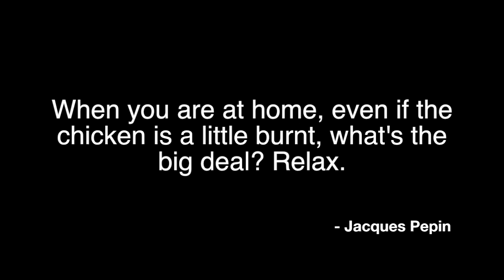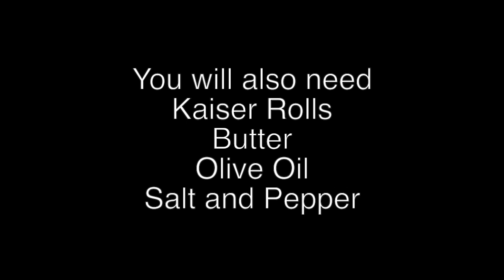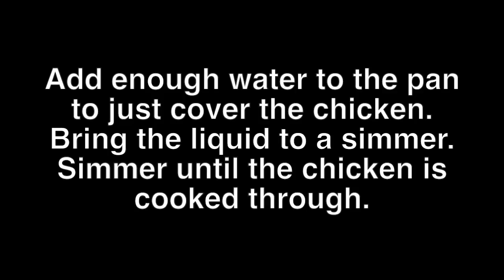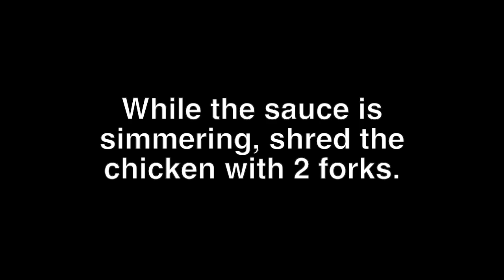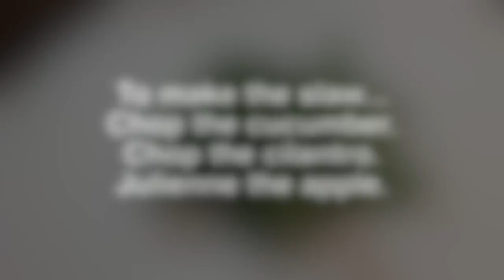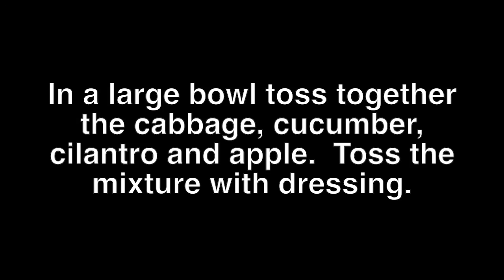How To Make Pulled Chicken - A quick recipe!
This is a how-to video showing all the hungry folks out there how to make pulled chicken with slaw. This is an easy and fast recipe!